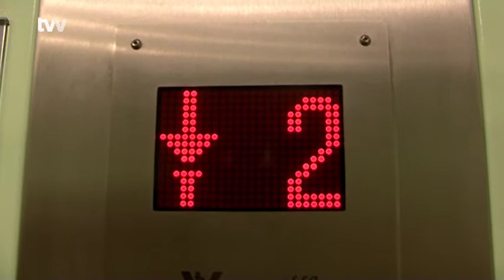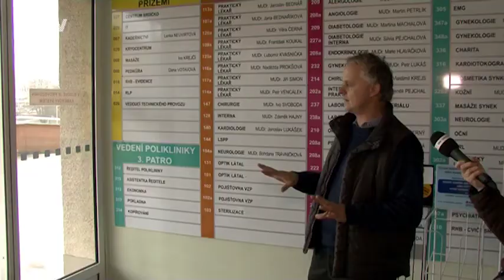Na poliklinice se buduje i v druhé polovině roku. Na řadu přišlo čtvrté patro a výtahy.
Žďár nad Sázavou - Sotva se na poliklinice ve Žďáře nad Sázavou zavřeli  dveře za stavaři, kteří se podíleli na vzniku nového bufetu, nastoupila další parta dělníků. Tentokrát prochází razantní rekonstrukcí polovina zatím téměř nevyužitého čtvrtého patra.